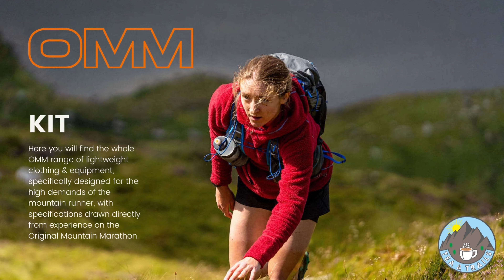Gary Thwaites - Dragon's Back Race V50 Champ - Tea & Trails - Episode 38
OMM designs & manufactures technical clothing & equipment made for the conditions & terrain faced by mountain runners & endurance athletes.

Precision Fuel & Hydration helps athletes crush their fueling and hydration so they can perform at their best. Use their free Fuel & Hydration Planner to get a plan for your next race.

We have merch!

Looking for a one-stop place for everything Tea & Trails? Please check out

We'll interview trail runners from the front, back, and middle of the pack each week. We'll share training advice, nutrition advice and kit reviews too. We'll talk about current trail running stories and stories from inspirational people we feel you might be interested in. If you like what we do, then please tell your friend.

This week Gary shares his Dragon's Back Race story. Gary loved his time in Wales and to top it off he came away with another age group win. We hope you enjoy episode 38!

Pic Credit - Chris Lines, Dragon's Back Race and No Limits Photography

Brew with the coaches - Thanks, Trish, Rebecca and Russell!

Best wishes,

Eddie & Gary

30W USB C Plug
NEXT LEVEL
The Daily Stoic Book
Wahoo Tickr Heart Rate Monitor